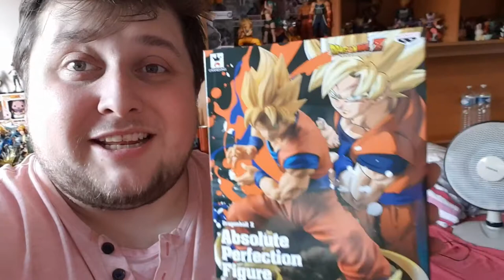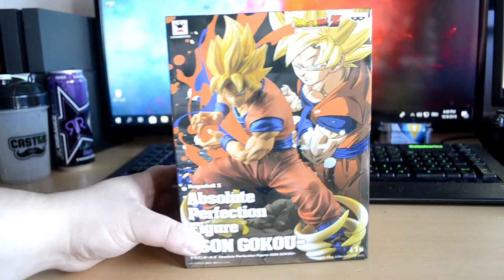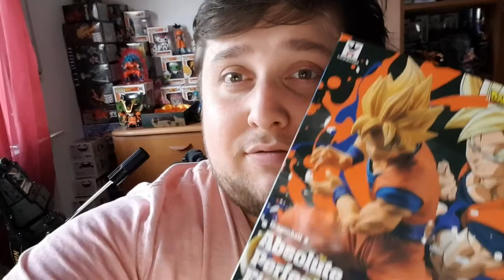THIS GOKU FIGURINE IS ABSOLUTE PERFECTION!! (Unboxing)